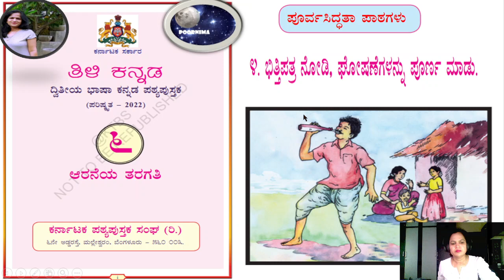ಪೂರ್ವಸಿದ್ಧತಾ ಪಾಠ ೪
tili kannada 6th notes, tili kannada 6th question answer,ತಿಳಿ ಕನ್ನಡ 6th,